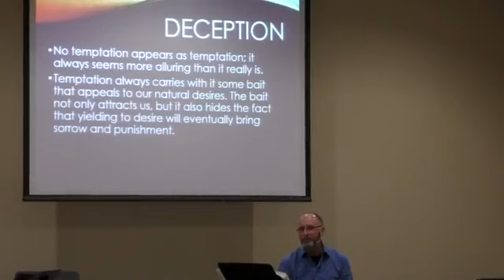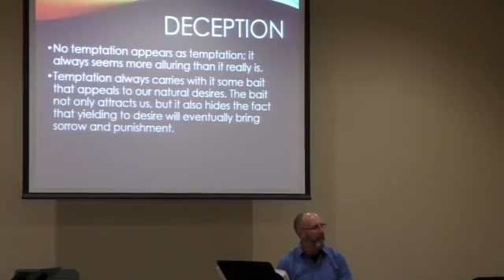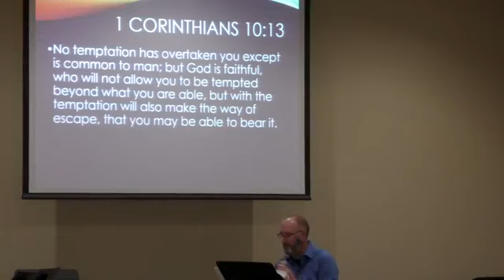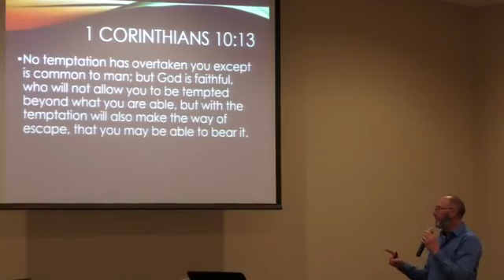March 14, 2021 Sunday Morning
How To Overcome Temptation
Pastor Scott Bennett